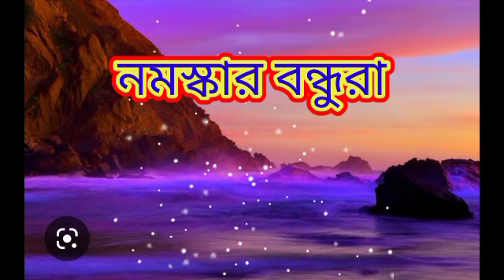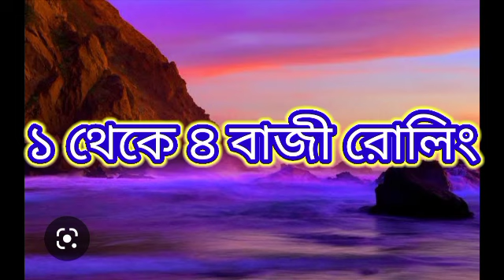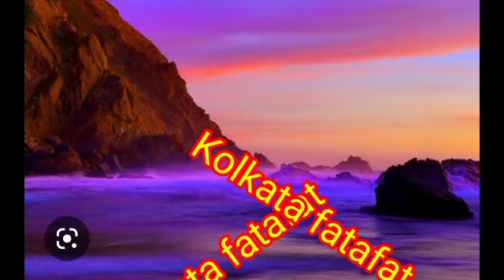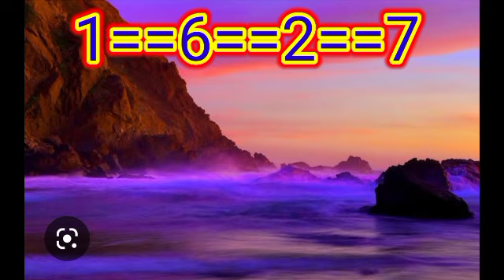25/01/2023 Kolkata fatafat tips today, Kolkata FF tips today, achievement tips,max, Ghosh Babu tips#